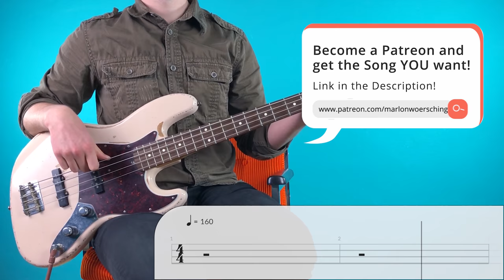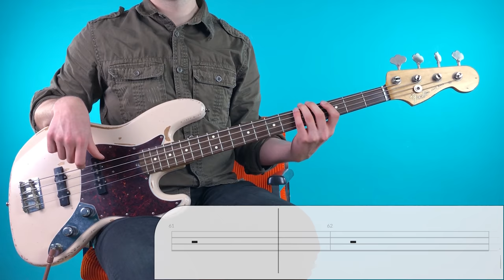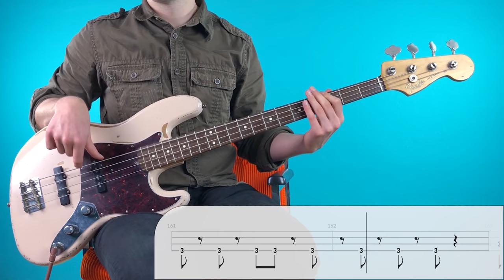Plumtree - Racing Gloves | Bass Cover with Play Along Tabs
Another request by one of my patreons. Hope you enjoy the video, grab your basses and play along!

GEAR USED:

BASS:
Fender Flea Signature Jazz Bass

EFFECT PEDALS:
Zoom B3 Multi Effect Pedal

OTHER GEAR:
Strings (Elixir Coated .045-.105):

Software (Adobe Creative Cloud Subscription):